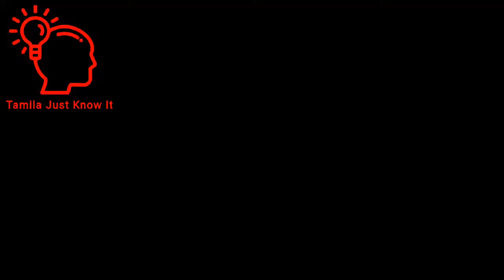Electrician job || Chennai jobs || Freshers Jobs || Tamila just know it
Electrician job || Chennai jobs || Freshers Jobs |

Black Billa Gaming

For Advertisement and Channel Promotion

Channel link